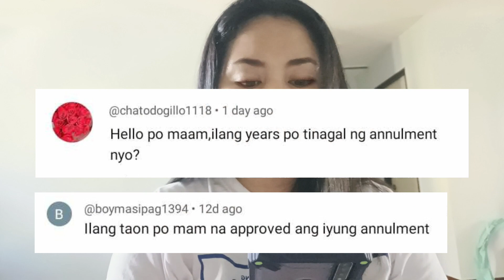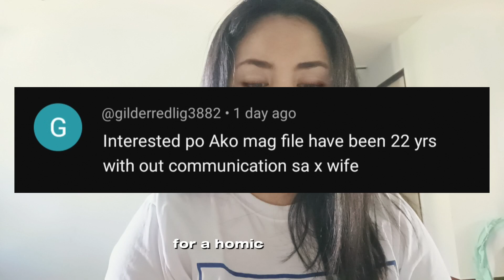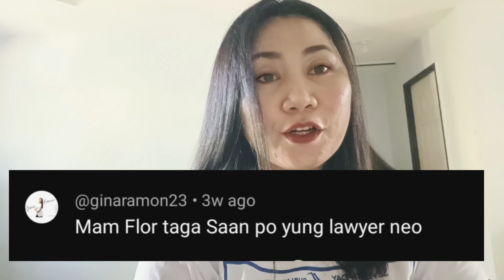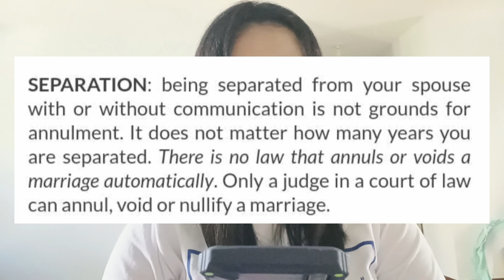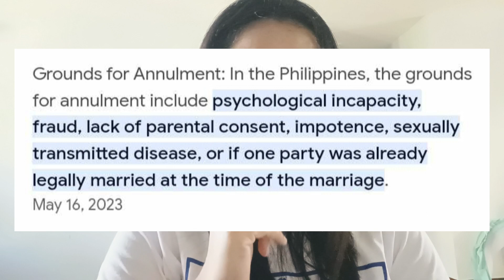GAANO KATAGAL ANG ANNULMENT? || Question &Answer!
Hello Everyone Welcome to @renaflorasiolipasan !
This video is based on my personal experience and research.
How long is annulment case process in the Philippines? Watch this video!